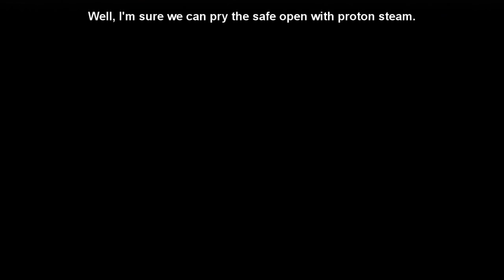Ghostbusters: The Video Game - 01 "Training on the Job"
Welcome to my new let's play! In this episode, I'll be covering the tutorial at the Firehouse Headquarter to halfway at the Hotel Sedgewick. I'll show where to pick up curse artifacts as well. New episodes uploaded (almost) every week so be sure to stay tune!